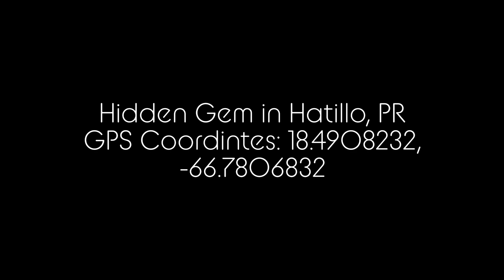Hatillo Coastline June 2024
Beachfront area behind cement plant in Hatillo, PR. GPS Coordintes: 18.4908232, -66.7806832.